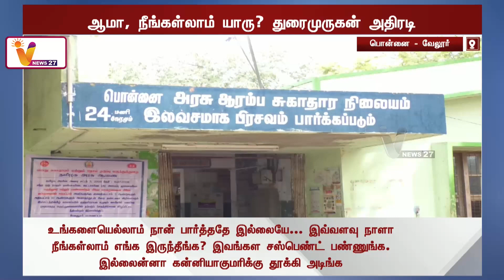தூக் தூக் தூக்கு - தெறிக்கவிட்ட Thug Ligfe துரைமுருகன் | Durai Murugan | DMK | Ma. Subramanian